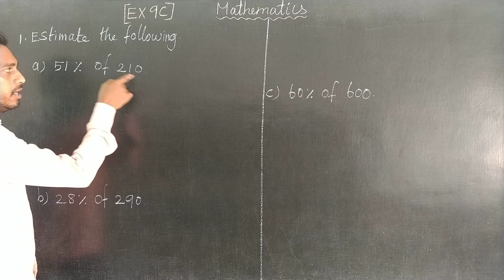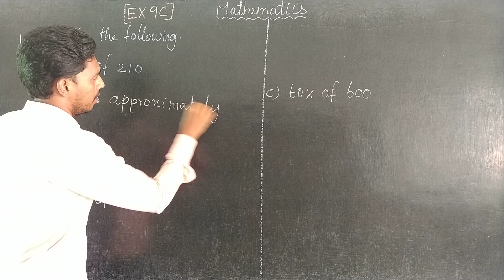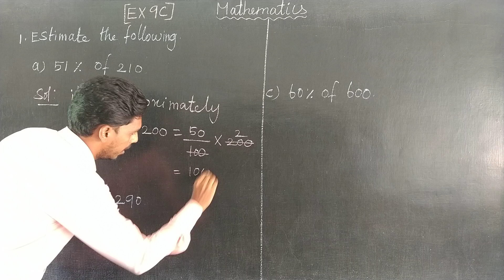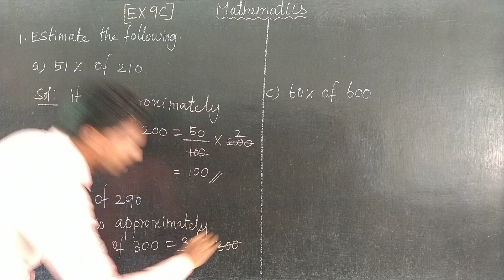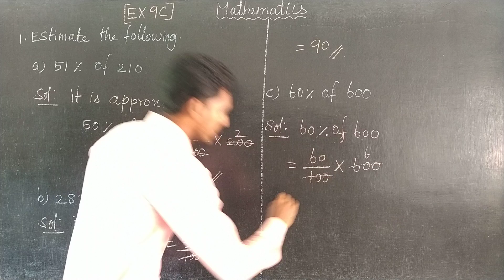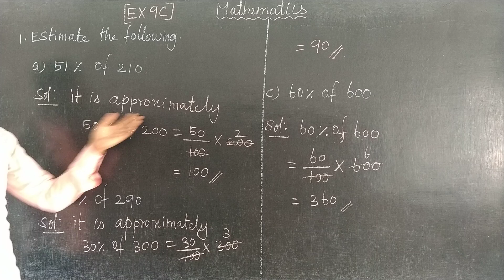EX 9C Q NO 1(a,b,c) Oxford Class 7 Mathematics